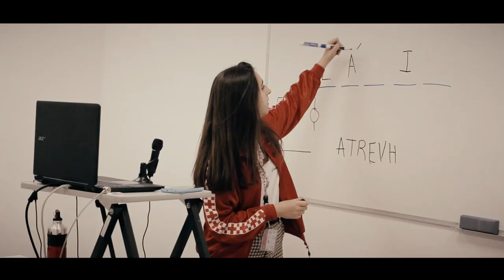'Aprender' - minidocumental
Cruz Roja en La Rioja ha producido, con motivo del Día
Mundial de la Cruz Roja y de la Media Luna Roja, que se celebra el 8 de mayo,
el minidocumental 'Aprender'.
En algo más de 8 minutos recoge testimonios de personas de la Organización (voluntariado, equipo técnico, personas beneficiarias) en las que relatan cómo han convivido el
último año con la pandemia: sus aprendizajes, sus vivencias y sus esperanzas.